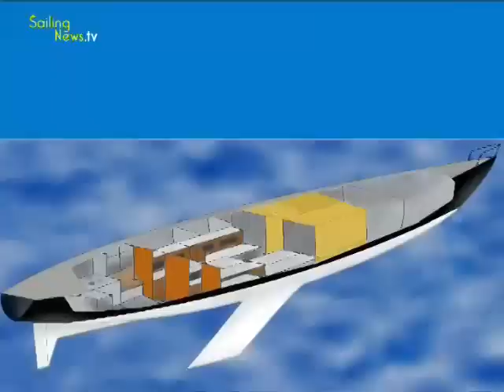Le Pen Duick VI d'Eric Tabarly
Etude de la configuration de Pen Duick VI et passage en revue de tous les bateaux d'Eric Tabarly